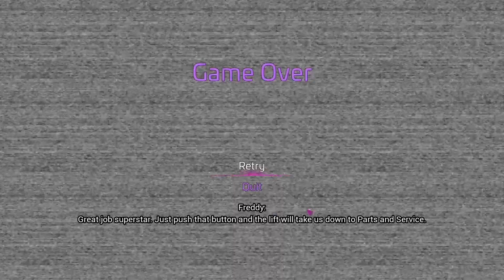FNAF Security Breach Ep 5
hi in this video i continue my playthrough of FNAF security breach